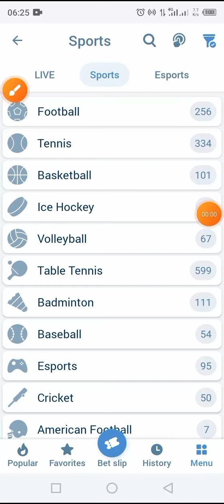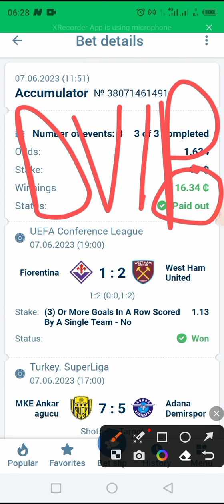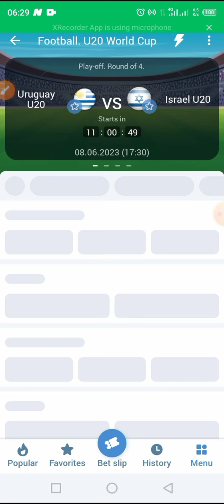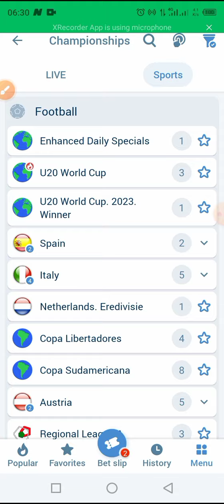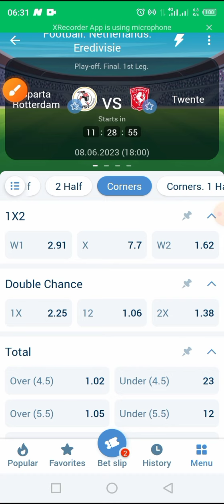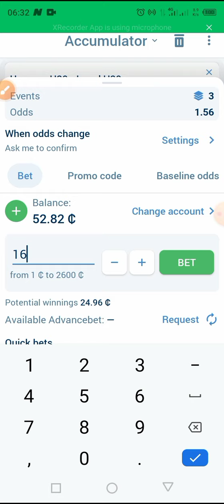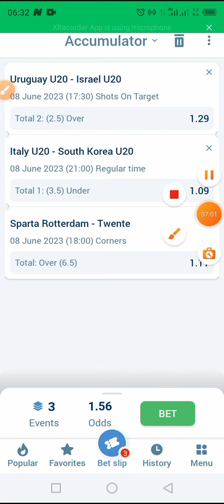Betslip of the day 08/06/2023 I win my bet very easily every Day-bet slips today or 1xbet trick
I share with you simple bets that will allow you to win your bets very easily